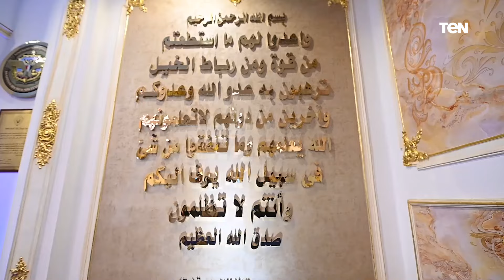الرئيس عبد الفتاح السيسي يقوم بجولة تفقدية بالأكاديمية العسكرية المصرية